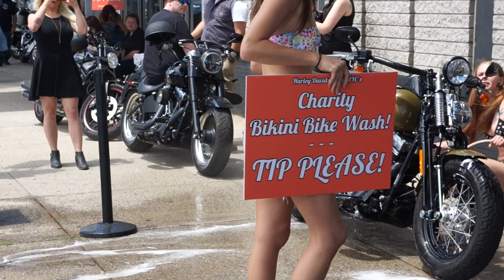BIKINI BIKE WASH (2014-June-21)